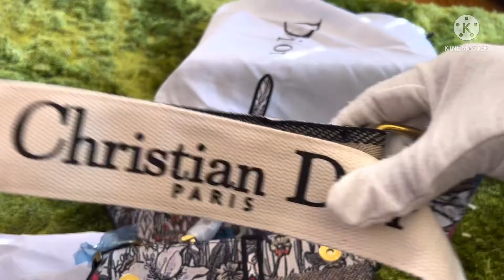Just arrived from Philippines!